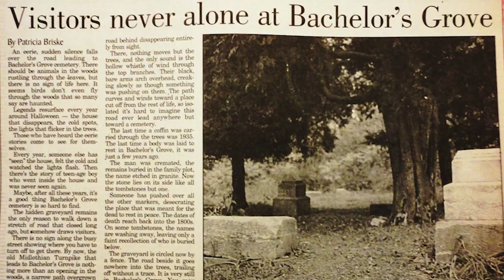Top 10 UNBELIEVABLY SCARIEST Places You Should NOT Visit!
Many haunts, frights, and macabre memorials litter the world. Various goosebump-inducing sites around the world offer a mix of natural and supposedly paranormal frights, from lavish decor made of human bone to eerie dolls, abandoned towns and death-defying drops. All haunted places in the world have an eerie, weird feeling, whether they are ancient fortresses, abandoned houses, old cemeteries, or dense forests. You may be one of those who urge your friends to visit the place hailed as the most haunted in your area despite reports of tragic accidents and ghost sightings. Here are the Top 10 UNBELIEVABLY SCARIEST Places You Should NOT Visit!

-We've only used bits and pieces of videos to get the point across where necessary.Which of these Places on this list did you know about?